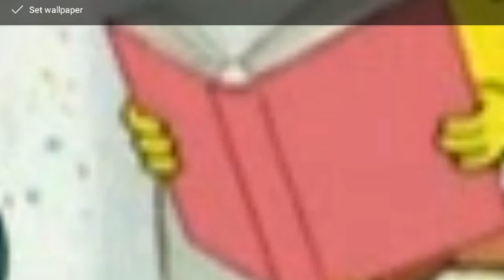I get Clifford back sigh